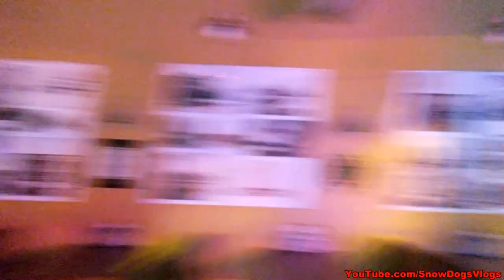STAR WARS | Oakley Staples Removed | Husky Transport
So many things went on today!  First we did a quick Transport for Hairy Houdini Siberian Husky Rescue of Sawyer and Jack.  Sadly my clips were corrupt so we only got one clip of them (Thanks for saving the day Jamie!) Then when we got home, our internet was out, so I had to rush to the deli to Upload the rest of my videos.  Then I had to take Oakley to the vet to get her Staples out finally!  And we found on the results of her test.  And THEN we went to go see Star Wars The Force Awakens!  Oh and then it snowed!